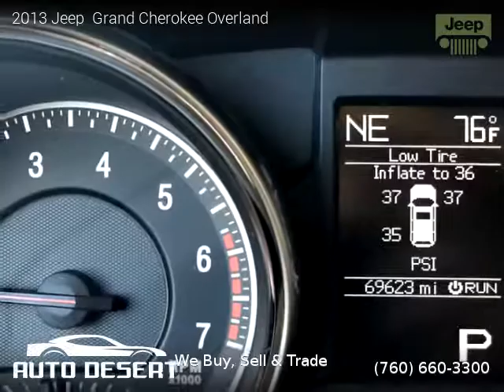2013 Jeep Grand Cherokee - Auto Desert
Auto Desert
74990 Joni Drive

2013 Jeep  Grand Cherokee

One owner vehicle, Clean title, 69,620 miles, Automatic, SUV, RWD: Rear Wheel Drive, 4 doors, 8 cylinders, Gasoline, MPG City 14 and 20 in Hwy.